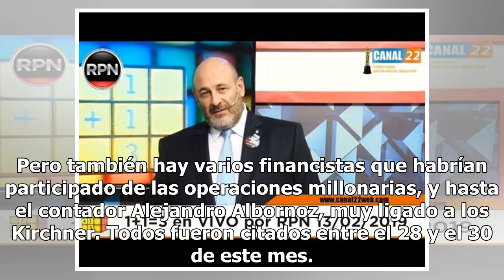Nueva ronda de indagatorias por el lavado de Daniel Muñoz: familiares, financistas y un escribano...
El juez federal Claudio Bonadio ordenó una nueva ronda de indagatorias en la causa que investiga las maniobras de lavado de dinero de Daniel Muñoz, ex secretario personal de Néstor Kirchner. Entre los citados, según pudo saber Infobae de fuentes judiciales, aparecen la hermana, la madre, y el ex cuñ...